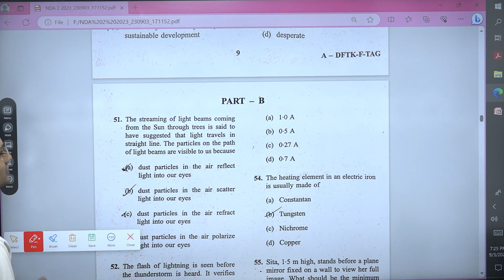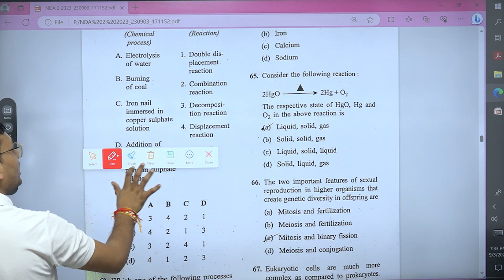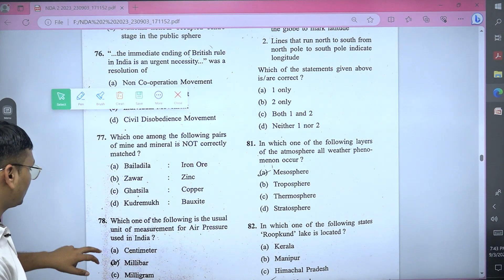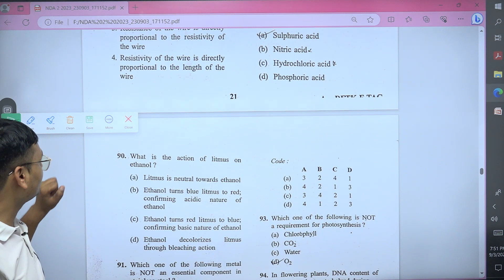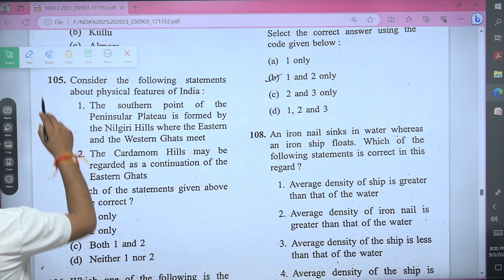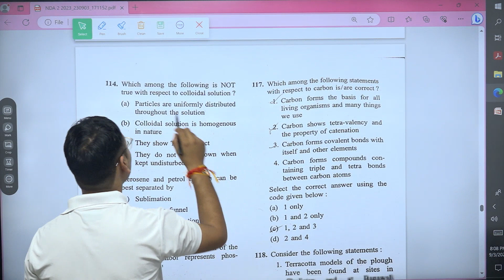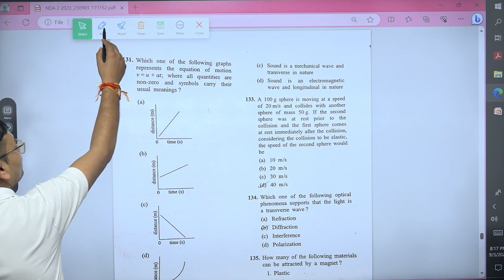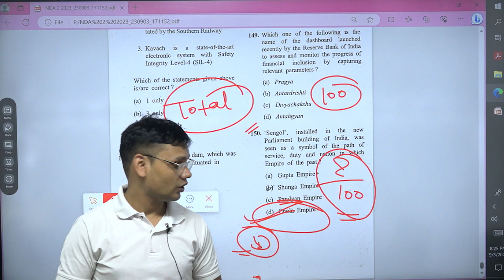NDA (2) 2023 Answer Key GAT Science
Khunga Academy YouTube Channel provides coaching and information regarding NDA (National Defence Academy) written Exam conducted by UPSC twice a year , SSB Interview, Indian Army Open Rallies for Agniveer and Soldier Nursing Assistant, UHQ Quota (Relationship/Sportsman) Rallies, Indian Air Force airman (X & Y Group) Indian Navy (AA & SSR) Rallies and Paramilitary  Force Rallies.